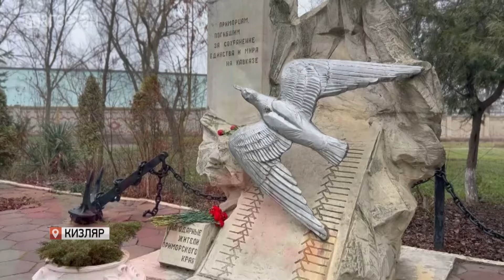В Кизляре почтили память жертв теракта 9 января 1996 года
В мероприятия приняли участия жители города и района, а также руководство – они возложили цветы к мемориалу в память о трагических событиях. Горе тогда пришло в каждый дом, отозвалось в сердцах людей острой болью.